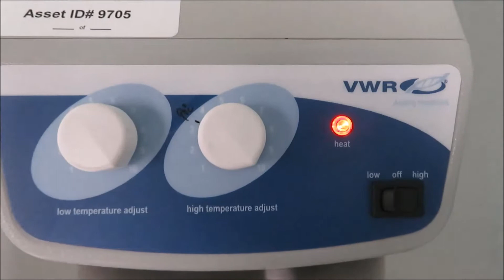VWR Analog Dry Bath Heat Block for Sale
VWR Analog Dry Bath Heat Block is available from The Lab World Group.